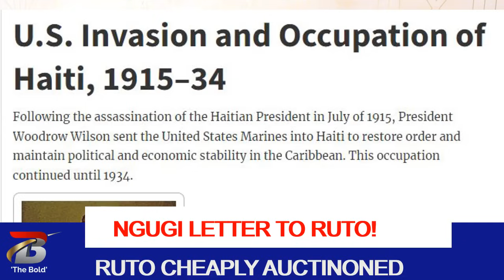NATO Killed Gaddafi! Ngugi wa Thion'go warning Letter to Ruto over Joe Biden Deadly Trap